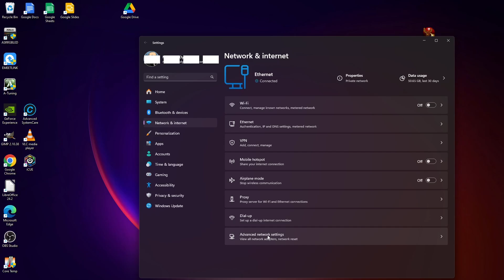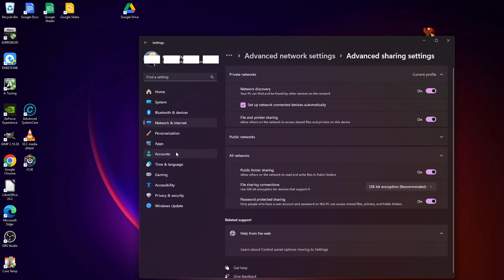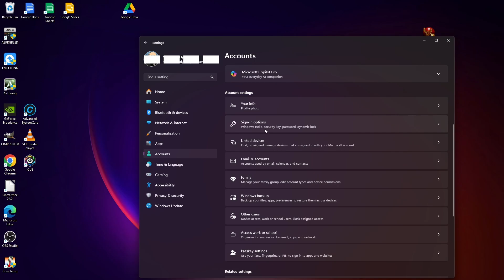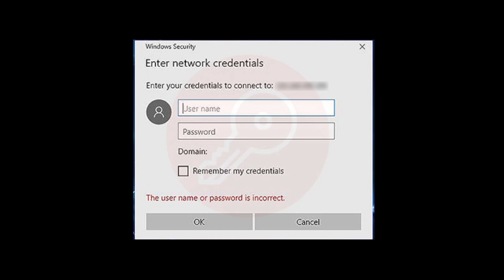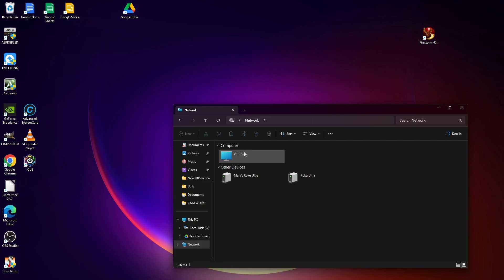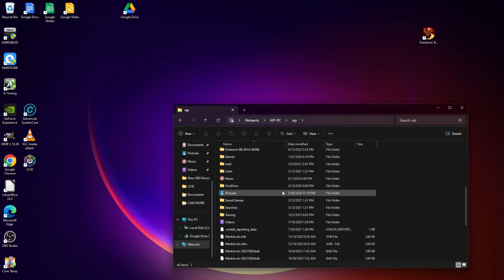Windows 10 and 11 Network Setup and Network Credentials Problem Fix Made Simple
In this video I show up to set up basic home networking for a Windows 10 and 11 PC and using a single Microsoft Account rather than a local account to simplify things. I address the Network Credentials Problem with Windows Networking and suggest a solution. Many users have reportedly had an issue as they are facing 'Enter Network Credentials Access Error' when they are trying to access the files on another computer on the same network. In this video I show how I got it to work, and why I had to use the login password and not the account Pin. What a simple solution!

Correction:
08:12 Once you login with the password on each computer and have accessed the other computer(s) on the network, you can login using the PIN from then on. Logging in one time with the password (apparently) fixes the credentials error. It saves the password credentials on the network computer you've connect to, so you can go back to signing in with the account pin from your login screen(s).